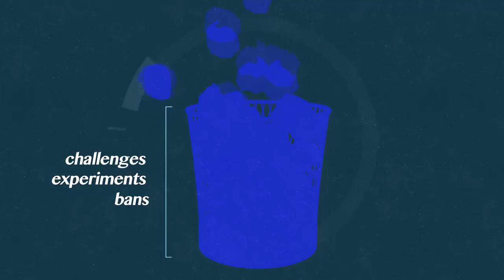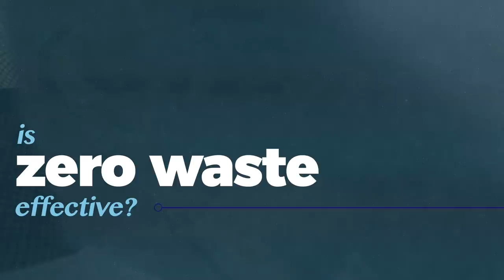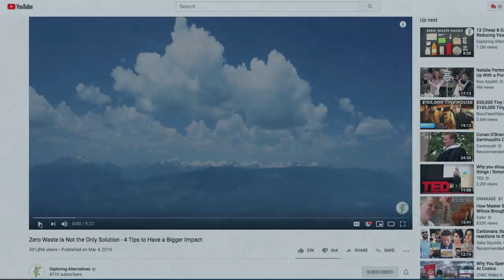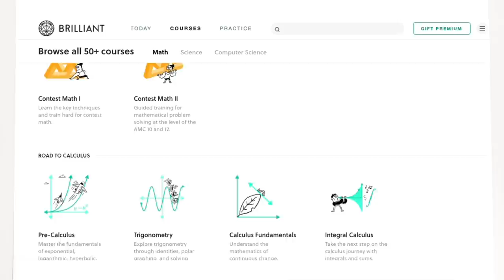Why we should rethink Zero Waste.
In this Our Changing Climate environmental video essay, I look at the difficulties surrounding the Zero Waste lifestyle, especially for beginners. Specifically, I look at how the Zero Waste lifestyle is a good solution to individual waste and single-use items for those that are able, but for beginners, the extremes of Zero Waste can be daunting. So, Zero Waste alternatives are essential for those (or beginners) interested in creating meaningful and lasting change within their system. At the end of the day, Zero Waste can be effective but it can also be daunting and turn many people off exploring their relationship with waste.

5. The complicated gender politics of going zero waste (Vox)